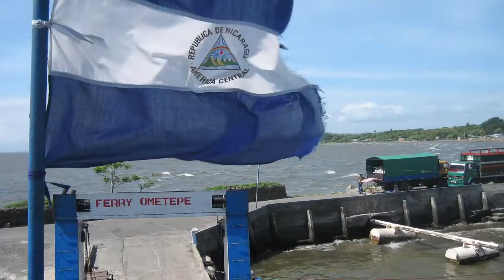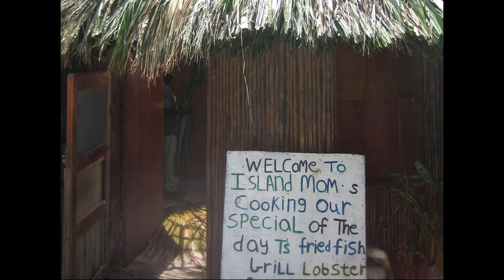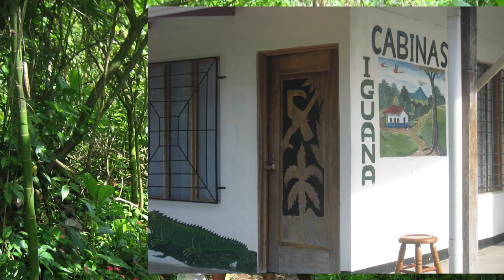Warm Costa Rica Guatemala is truly one-of-a-kind Panama's hidden waterfalls, jungle adventures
9/25/2020 Central America is a region in the southern tip of North America and is sometimes defined as a subregion of the Americas. This region is bordered by Mexico to the north, Colombia to the southeast, the Caribbean Sea to the east and the Pacific Ocean to the west and south
 Central America traveler: Caye Caulker Island   Belize. Tikal Ruins – Guatemala. Semuc Champey – Guatemala. Lake Atitlán – Guatemala. Santa Ana Volcano – El Salvador.